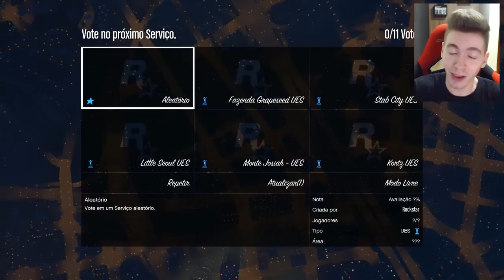GTA V Online: BMX vs ZENTORNO ❄️ - A MELHOR JOGADA!!!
Gameplay de GTA V Online - NOVA DLC Importação e Exportação, com novos Carros, Motos, Roupas e muitos serviços épicos! Acompanhe aqui no canal!